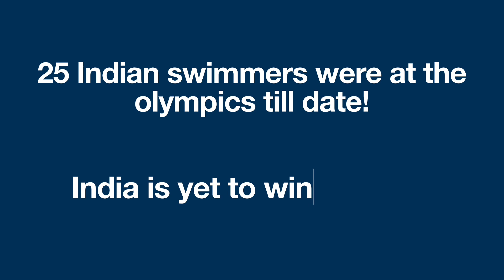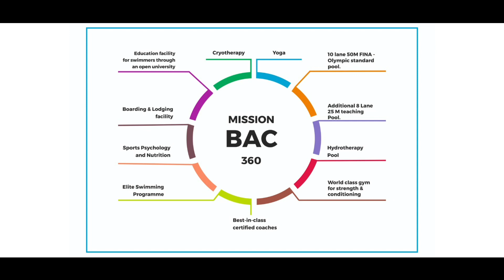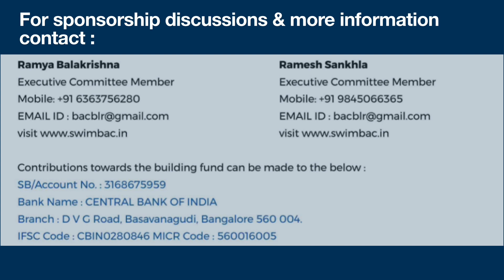Mission BAC 360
Basavanagudi aquatics centre(BAC), a non profit organisation was established 3 decades ago with the sole purpose to facilitate aquatic sports across Karnataka & India. Founded by Mr N R jagdale an eminent industrialist and philanthropist. BAC has  trained over 1.5lakh swimmers ( adults , kids) in life saving skills for water safety.
We proudly count no less than 4 Olympians , 4 Arjuna awardees along with numerous national and international laurels in swimming & water polo.

BAC is now on a mission to enhance its infrastructure as a world class aquatic centre to strive towards holistic development as part of it MISSION BAC360:
- 10 lane 50 M FINA Olympic standard pool
- Additional 8 lane 25 M teaching pool
- Gallery & Viewing stadium
-Hydrotherapy Pool
-World class gym for strength & conditioning
-Best in class certified coaches
-Elite Swimming program
-Cryotherapy
-Sports psychology & nutrition
-Sports Therapist & Masseur
-Yoga
- Boarding & lodging facility for swimmers
-Educational Facility for swimmer through Open university.

We assure you that the proposed changes will quickly make BAC a champion site that impacts students / athletes from across the globe .

Help us Help the community!